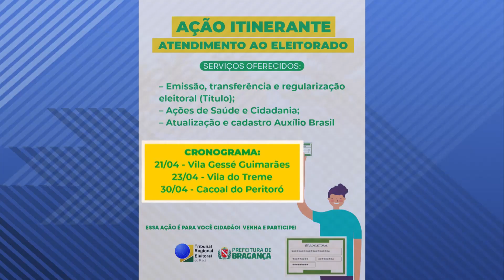CARTÓRIO ELEITORAL E PREFEITURA REALIZAM AÇÃO ITINERANTE NO INTERIOR DE BRAGANÇA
FORMATO: STANDUP